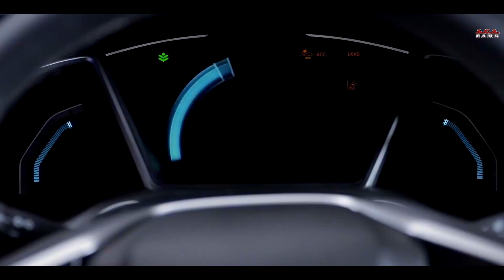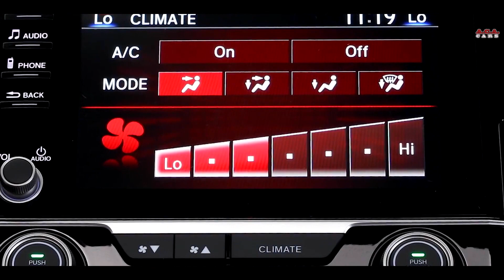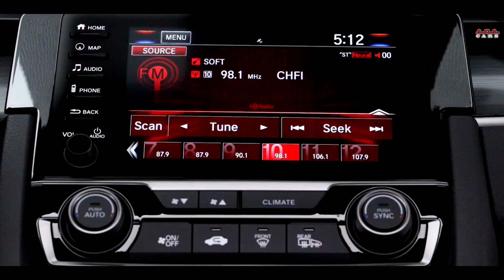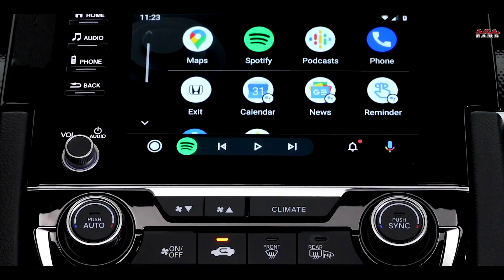NEW - 2022 HONDA CIVIC - CVT Sedan Sport Touring 2.0L - INTERIOR and EXTERIOR Full HD 60fps